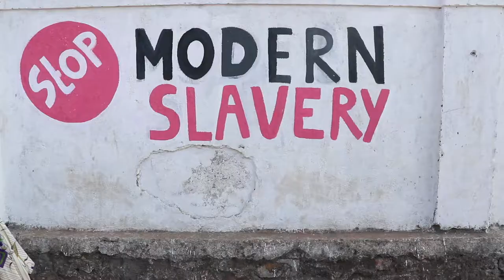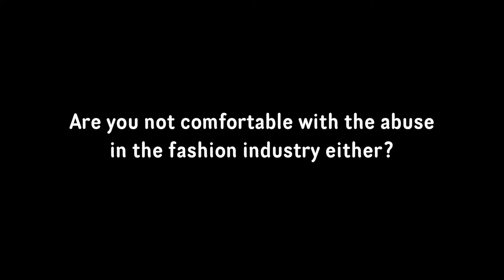Who is making your clothes in India?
One answer is: the girls in this video.

Over 100.000 teenage girls in India are the victim of modern slavery. They are trapped in the so-called Sumangali scheme, in which they have around 3 years to save for their dowry.
The young girls (12-18) often work over 60 hours a week producing the clothes available in our stores. They are often victims of (sexual) intimidation and do not even earn the minimum wage.
Afterwards, most girls only receive a share of what was agreed upon.
Mondiaal FNV supports the local labour NGO in its struggle against modern slavery.